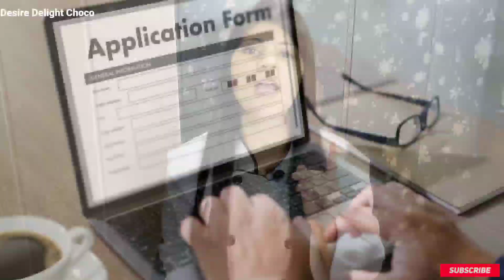एक ऐसी लड़की की कहानी जिसने अकेले इतना बड़ा बिज़नेस खड़ा किया!Success story of Chocolatier Sarita!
Hi Everyone,
In This video you will know the success of Chocolatier Sarita Bajaj!
How She run a successful & take online classes.

For Webinar fill this form & you will get webinar link on your WhatsApp.